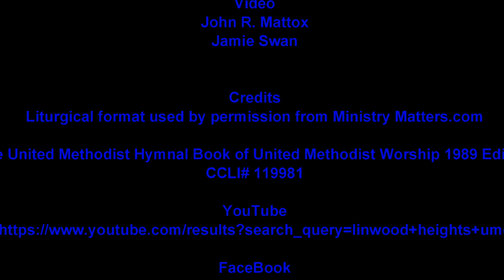4th Wednesday in Lent with Bob Gentzler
4th Wednesday in Lent with Bob Gentzler